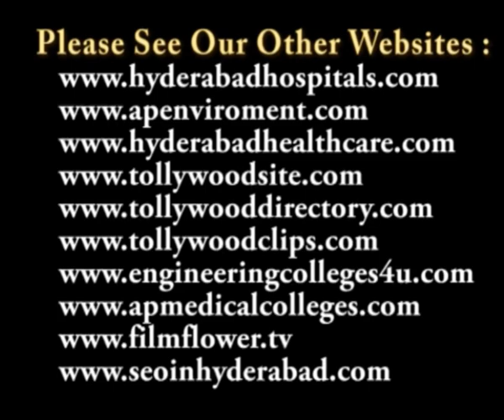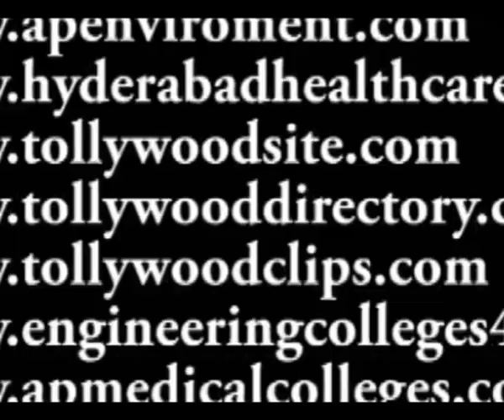Telugu Language Day Celebrated Speech Video 5